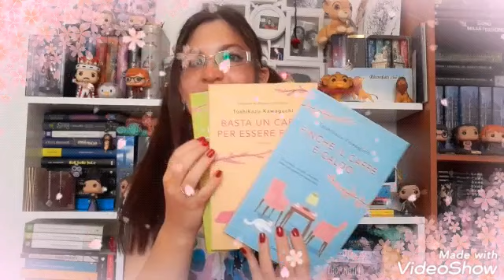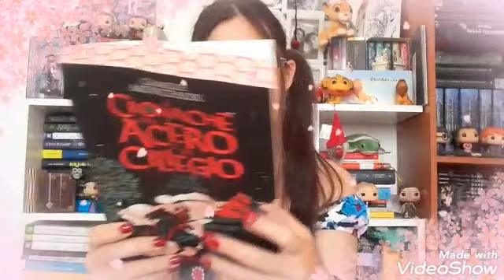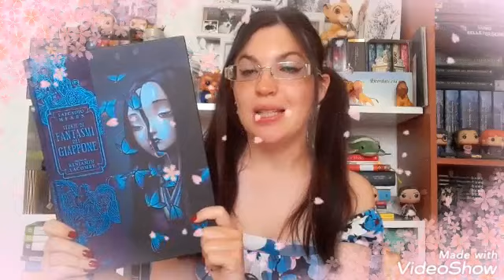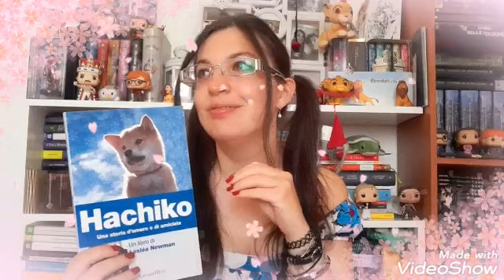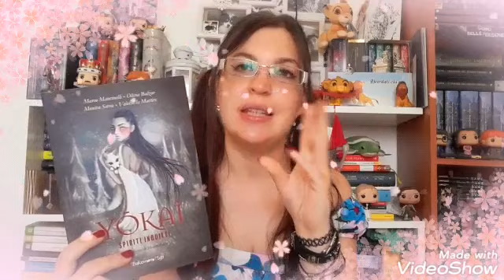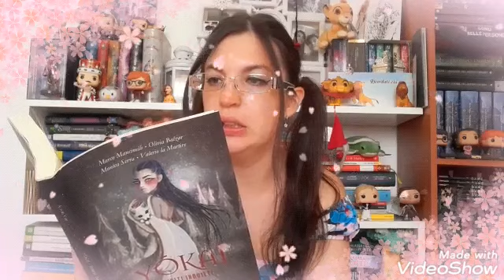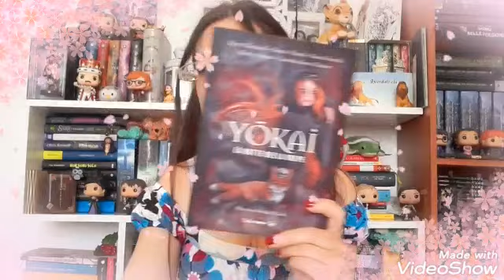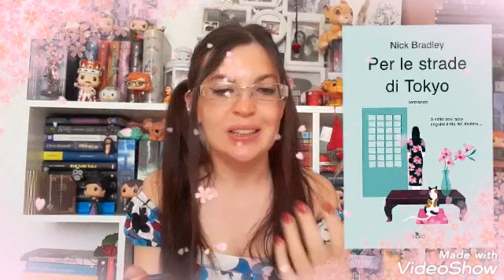Tutti i libri che ho letto sul Giappone.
Buongiorno amici.
Oggi vi parlo di libri sul Giappone.
Siccome è  un tema a me molto caro spero possiate trovare questo video interessante.

Tutti i libri citati si possono trovare sia su Amazon che su altri siti online.

Potete trovarmi anche:

Su Facebook: Il mondo di Cry (pagina blog e canale YouTube) Cristina Alessandri (profilo personale)